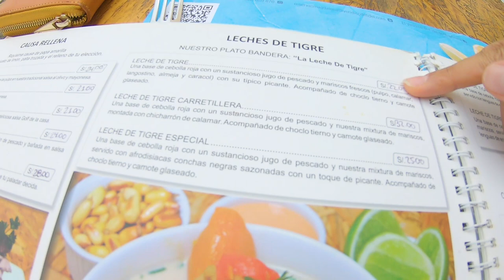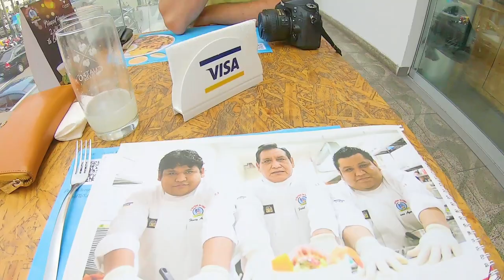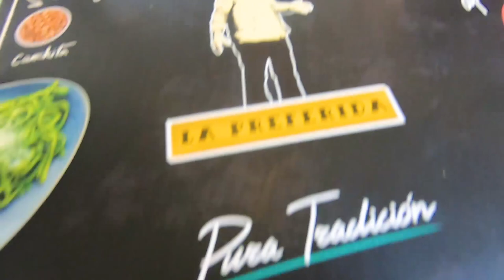La Mejor Leche de Tigre de Lima | Ojo de Pez by Uchi Vargas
😜ÁBREME 😊

Hoy te muestro mis 3 Leches de Tigre favoritas de Lima.
Entérate cuáles son los restaurantes que no te puedes perder.
Deja en los comentarios cual es tu point favorito para disfrutar una deliciosa Leche de Tigre!